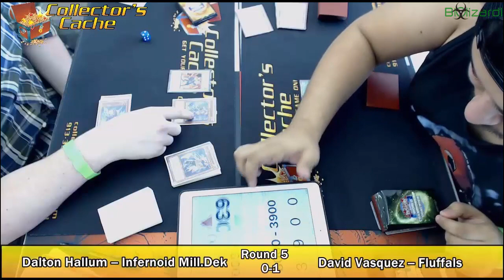YGO: Regional, Lenexa KS 2015: Round 5: Fluffals VS Infernoid (Game 2)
Yu-Gi-Oh! Trading Card Game Regional Tournament: Lenexa, Kansas, hosted by Collector’s Cache: Fifth Round: Coverage: Fluffals versus Infernoid

Hey guys!

This video contains footage of the regional tournament which was held on November 7th 2015 at Lenexa KS, hosted by Collector’s Cache. This was a great match between Infernoid shaddoll and Fluffals. Who will take the victory in this round? Be sure to watch the entire video to find out.

I will be uploading more videos of this tournament. Also, if you like this awesome match, then please leave a like for this video.

Yu-Gi-Oh! is owned by Konami, Toei Animation, VIZ Media, and Kazuki Takahashi. This YouTube Channel is for entertainment only. The video was recorded off on twitch.tv Be sure to support the people who organised this channel by checking out their twitch channel, or by paying a visit to their shop or future tournaments.

I do not intend to make profit from these videos. I am only bringing these videos to encourage people into playing Yu-Gi-Oh!. Also, I want to give a chance for people who weren’t able to be present at this event, or watch the livestream, to enjoy this event.

No footage from the above mention companies or person's is distributed from this site. Please support the orginal animation by purchasing the Trading Cards, Manga, DVDs, or merchandise.

Kind Regards,

Sam aka Biolizard1

Biolizard1's Skype:
Biolizard1YouTube

Kind Regards,

Sam